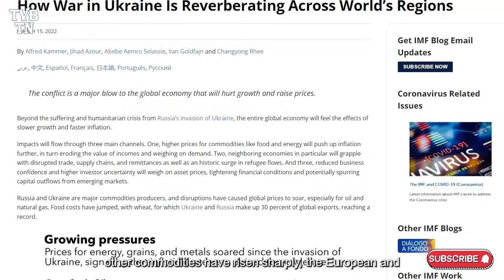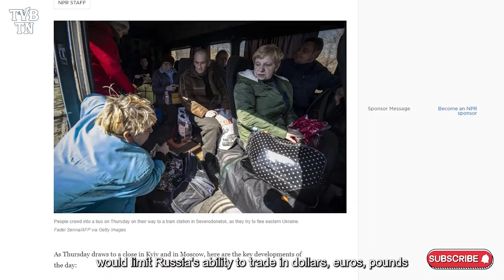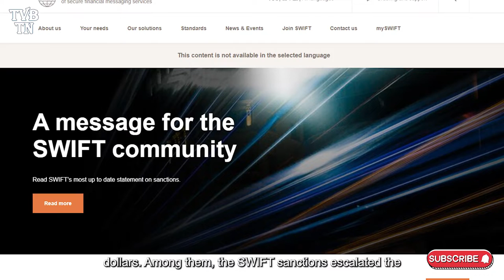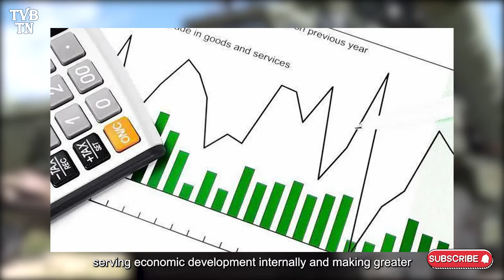What are the effects of the Russia Ukraine conflict on the world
Russia-Ukraineconflic#globalcapitalmarket#SWIFT

Hi, everyone! This is The Voice Behind The Noise. And I am Myron.
After the outbreak of the Russia-Ukraine conflict, the United States, NATO, Japan and other countries have announced severe sanctions against Russia. With the severe sanctions imposed on Russia by the United States and Europe, the volatility of the global capital market has increased, the prices of crude oil, natural gas, electrolytic aluminum and other commodities have risen sharply, the European and American stock markets have fallen sharply, and the Russian ruble has depreciated sharply against the US dollar. Among them, in terms of Russia's economy, in terms of foreign exchange, Europe and the United States and other countries have frozen Russia's gold and foreign exchange reserves of nearly 300 billion US dollars, accounting for half of Russia's total foreign exchange reserves. Due to the economic blockade abroad, Russia is unable to trade with the world, domestic inflation is serious, and the ruble has depreciated significantly. Many people have begun to go shopping on the streets to prevent money from becoming more and more worthless in their hands. While Russia is steadily eliminating Ukrainian resistance, its own economic strength is also rapidly regressing. I am afraid that during this period of time, Russia's economic strength has regressed for nearly 10 years. Of course, as the other side of the war, Ukraine has also suffered serious damage, both economically and in terms of the people. I also began to wonder, what did Russia and Ukraine lose in this war? And what losses has this Russia-Ukraine conflict brought to the world?